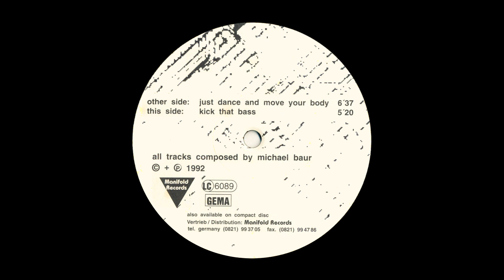Beatproduction – Just Dance And Move Your Body